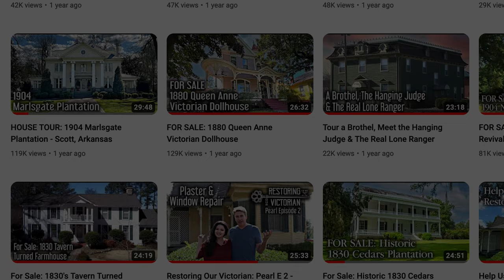Gilding & Glamour & Ghosts! Restoration begins on Hope Farm, & we throw the Grand Dame a Party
Brooklinen is having their Labor Sale right now through September 6th.

Welcome to the Restoring Hope KICK OFF!!  We know we've introduced you to our next great preservation project, but this week work gets started.  This project is a special one, because this is the home in which we plan to spend our golden years... we just hope we can get restored before we are ready to retire!

Admittedly, this project has more than a few elements that are way above our pay grade, and unfortunately for Laine, they are going to take a LONG time.  Why unfortunate you ask?  Well, because someone doesn't like to let even a single blade of grass grow under their feet, and they need a DIY project to get them through the coming weeks. Enter, re-gilding the cornices!  These four INCREDIBLE stamped brass window cornices date to around 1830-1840, and retain their original backer boards square cut nails included.  In this little video Laine will walk you through proper soot removal, surface prep, and show you how to apply 24k gold leaf the old fashioned way!  These babies are going to gleam again!

Then we have the BIG things to share, like demo and electricity.  Things that don't feel exciting, but they cost a LOT of money and HAVE to be done, so by gosh we are going to celebrate them! Then, horror or horrors, we discover that MOLD has been added to the list of issues that must be dealt with. Never fear!  We know how to handle mold remediation like the pros, only for a lot less money, and we'll show you how to do it too!

Next, we move on to Auburn, where we create a gift shop, completely redesign the study, refurnish the parlor, dress the dining room, create museum signage and bring in display cases for museum exhibits just in time to throw the doors open and a throw a HUGE party!

Last but certainly not least we give you a behind the scenes look at the first annual Restoring Hope weekend, where friends of the channel traveled from 23 states to join us in celebrating all things historic homes, architecture and the beginning of this next chapter!